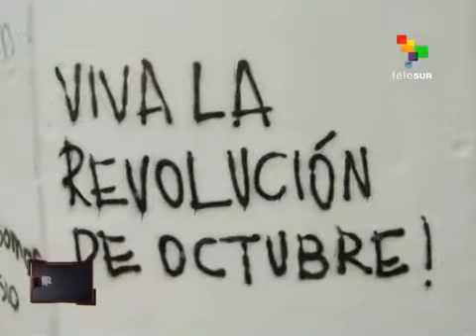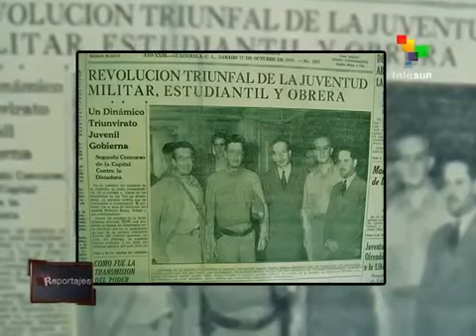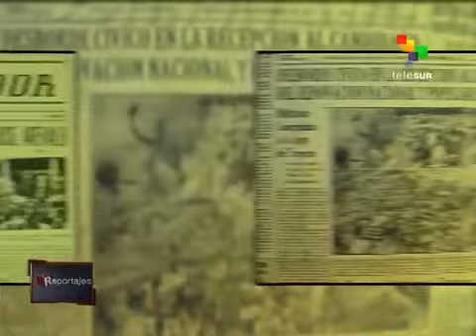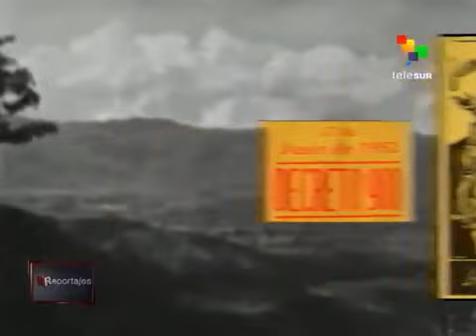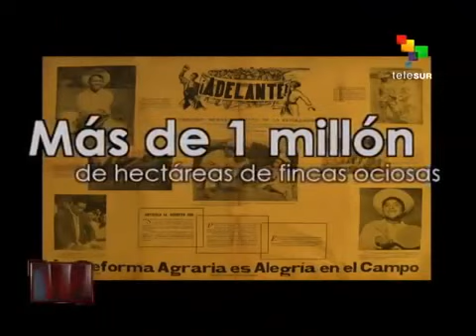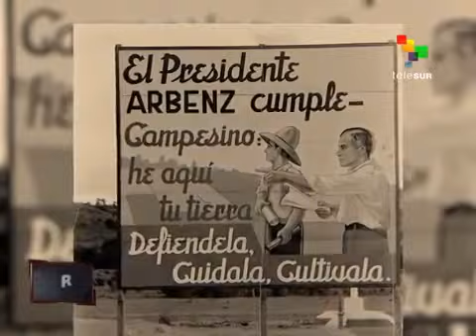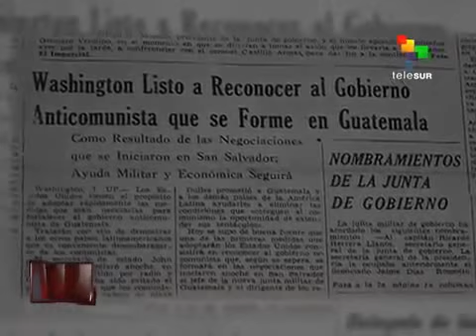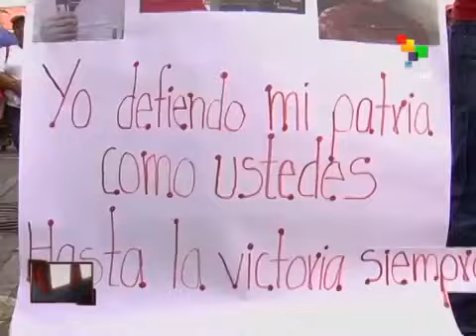Mataron la primavera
Emocionante reportaje sobre como la CIA tuvo una intervención directa en la contrarevolución Guatemalteca.

Reportaje realizado por Caracol Producciones. (2014).